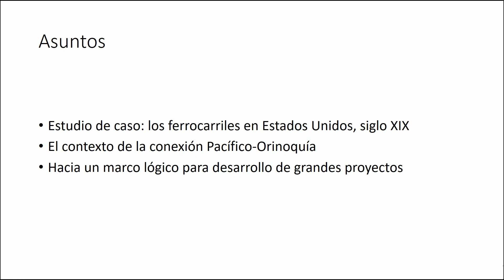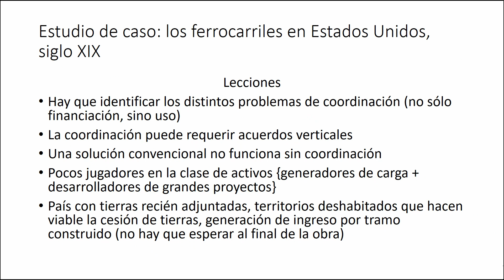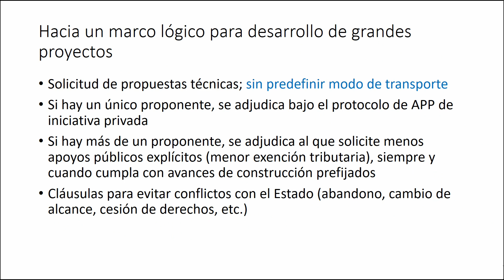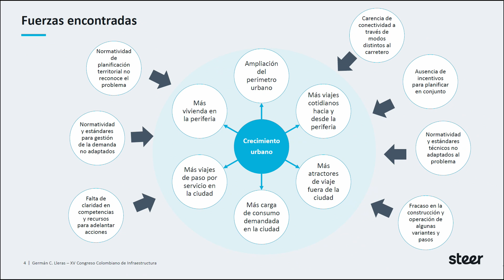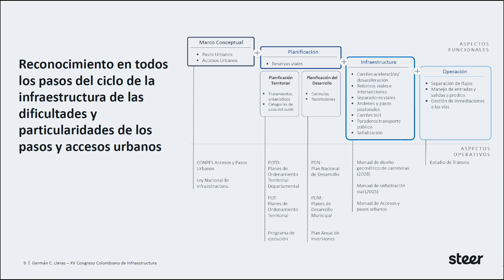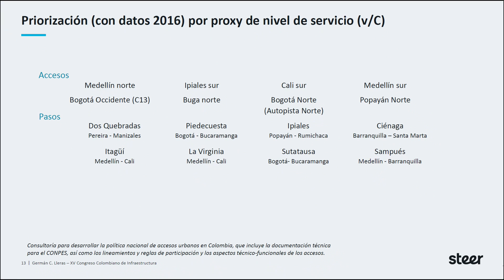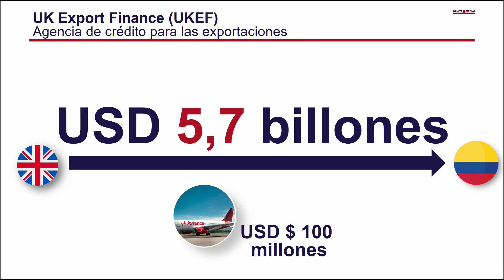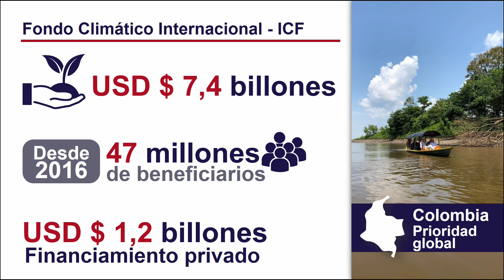PMTI: LAS CLAVES DE LA COMPETITIVIDAD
Vea en vídeo el panel: PMTI: LAS CLAVES DE LA COMPETITIVIDAD
- CORREDOR PACÍFICO ORINOQUÍA
Juan Benavides, investigador asociado de Fedesarrollo

- ACCESOS URBANOS
Germán Lleras, director regional para América Latina de Steer